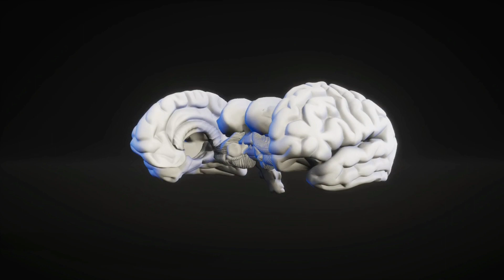सपने क्यों आते है? | Jigyasu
sapne kyo aate hai?
science behind dreams
sapno ka vigyan
sapno ka rashay
jigyasu youtube